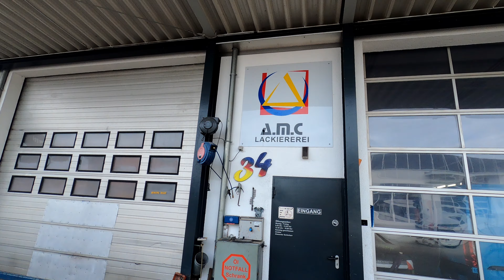Projekt 2020 Take 2 | VW Golf 2 Fire and Ice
Der 2te Teil der Serie um  den Fire and Ice Projekt 2020

Hier seht ihr den Lackier TAG
Aber abwarten .
Hiermit filme bzw Fotografier ich:
* Haupt - Kamera VLOG - Kamera
* Action - Kamera
* Speicherkarte(n) mit

**Werbevideo
Um Ärger zu vermeiden deklariere ich meine Videos ab jetzt als WerbeVideos